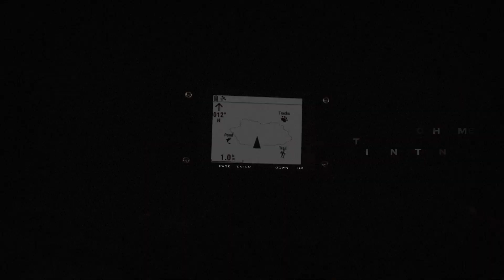Garmin | Foretrex 801/901 | GPS de navigation au poignet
Remplissez votre mission avec ce GPS de navigation au poignet Foretrex® 801/901. Naviguez avec une meilleure précision de la position dans les endroits difficiles grâce au GNSS multi-bandes amélioré. Profitez d'une autonomie pouvant aller jusqu'à 100 heures en mode navigation. Des fonctions tactiques, telles que le mode Jumpmaster, le mode furtif et le bouton d'arrêt d'urgence (Kill Switch) vous accompagnent pour vos missions et au-delà. L'écran monochrome amélioré vous offre une meilleure visibilité, quelle que soit la luminosité. Il est également facile à lire avec des lunettes de vision nocturne. Cet appareil robuste est conforme aux normes militaires et est doté d'un indice d'étanchéité IPX7. Planifiez et passez en revue vos aventures avec l'application pour smartphone Garmin Explore™. Recevez des Smart Notifications et des messages de l'appareil inReach® sur le Foretrex 801/901 lorsque vous êtes connecté à votre smartphone compatible ou à votre appareil de communication satellite inReach (abonnement actif requis ; des restrictions peuvent s'appliquer en fonction des juridictions).

Foretrex® 801/901➽
• Le GPS de navigation au poignet avec écran monochrome est lisible dans de nombreuses conditions d'éclairage
• Orientez-vous sur le terrain grâce à des capteurs avancés, notamment un accéléromètre 3 axes, un compas électronique 3 axes et un altimètre barométrique
• Bénéficiez d'une meilleure précision de la position grâce au GNSS multi-bandes amélioré
• Le logiciel Applied Ballistics® inclus (Foretrex 901 uniquement) vous permet de calculer le tir parfait
• Connectez-vous depuis votre smartphone à l'application AB Synapse™ – Garmin et gérez vos profils balistiques (Foretrex 901 uniquement)
• Utilisez le mode furtif pour cesser d'enregistrer et de partager vos données GPS et désactiver les connexions sans fil
• Appuyez sur le bouton d'arrêt d'urgence (Kill Switch) pour effacer la mémoire de l'appareil en cas de problèmes de sécurité
• Lisez facilement l'écran avec des lunettes de vision nocturne
• Connectez-vous à l'application Garmin Explore™ pour planifier et consulter vos aventures
• Utilisez le mode Jumpmaster pour calculer les points de largage en haute altitude selon les directives militaires
• Recevez des Smart Notifications lorsque l'appareil est couplé à votre smartphone compatible
• Testé selon les normes militaires (MIL-STD-810)
• La conception robuste est dotée d'un indice d'étanchéité IPX7
• Autonomie de la batterie : jusqu'à 100 heures d'autonomie en mode navigation ; utilise 2 piles AAA remplaçables à tout moment (non fournies)

➽ Qui sommes-nous ?
Nous proposons des produits conçus à l'intérieur pour la vie à l'extérieur. Nous agissons ainsi pour que nos clients puissent profiter au maximum du temps qu'ils consacrent à leurs passions.

➽ Sur la chaîne vous retrouverez nos vidéos de présentation de produits, accessoires, tutoriels et bien plus encore.